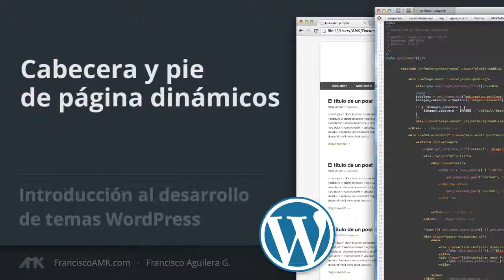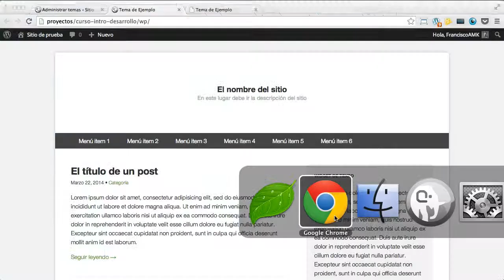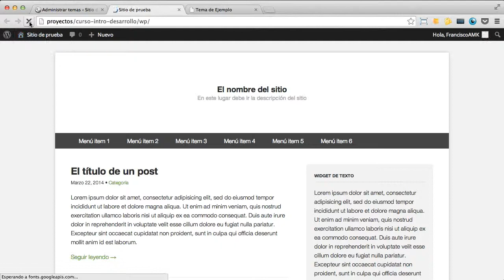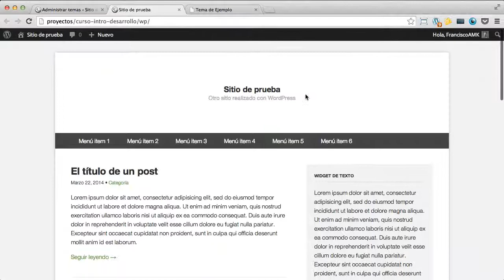Cabecera y pie de página dinámicos [Introducción al desarrollo de temas WordPress / Clase 6]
En esta clase aprenderemos a hacer que el contenido que se muestra en la cabecera y el pie de página del sitio sea cargado dinámicamente desde WordPress.